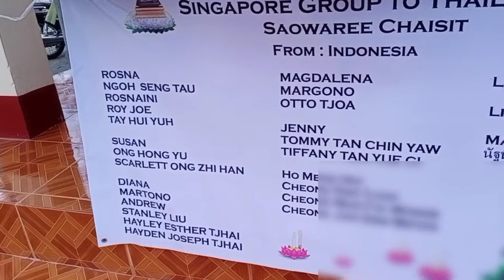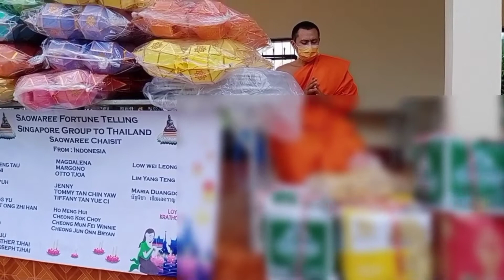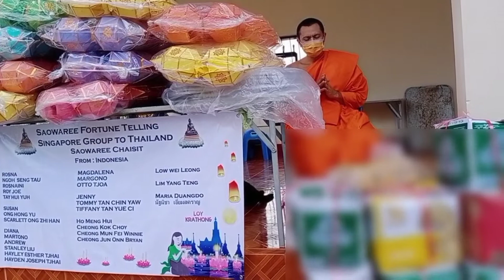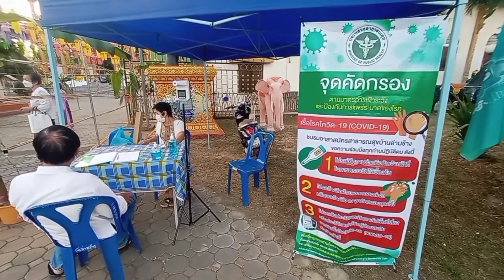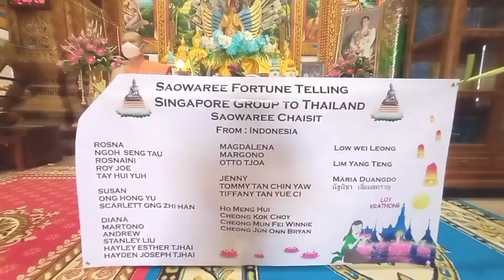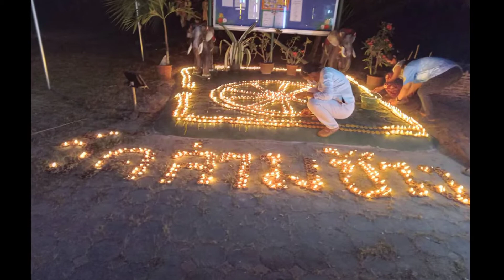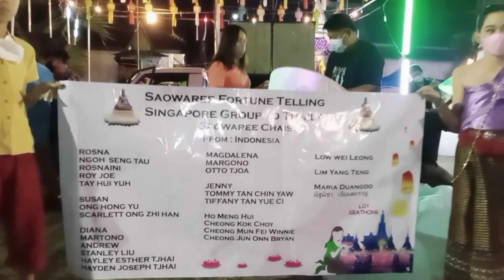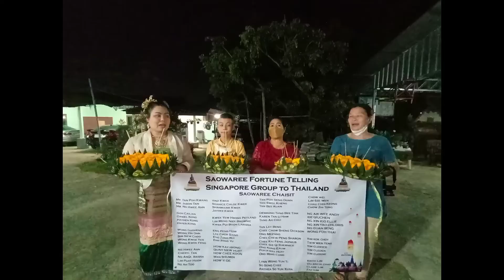จุดประทีปหมื่นดวง แห่แค่ Ep#2 งานยี่เป็ง 2021 ม่วนงันสันเล้า